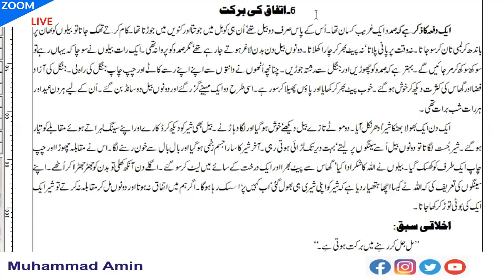اخلاقی کہانی نمبر6: اتفاق کی برکت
اخلاقی کہانی نمبر 6 اتفاق کی برکت
جنرل نالج، حالاتِ حاضرہ اور درسی کتب کے عین مطابق *اردو لازمی* کے لیکچرز سے مستفید ہونے کے لیے میرے چیینل  کو سبسکرائب کریں اور بیل آئیکون پر ضرور کلک کریں تا کہ تمام ویڈیوز بروقت آپ تک پہنچتی رہیں۔